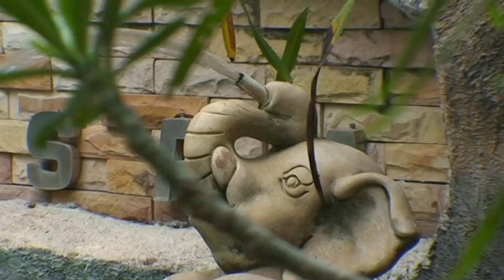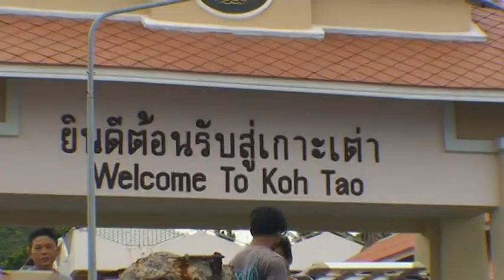Divinginkohtao.mpg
"Yes, I love it. The sea is everything. It covers seven-tenths of the terrestrial globe.
Its breath is pure and healthy. It is an immense desert where man is never alone for he feels life, quivering around him on every side.  There is supreme tranquility.
The sea does not belong to despots. On its surface iniquitous rights can still be exercised, men can fight there, devour each other there, and transport all terrestrial horrors there. But at thirty feet below its level their power ceases,  their influence dies out, their might disappears. Ah, sir, live in the bosom of the waters! There alone is independence.
There I recognise no masters! There I am free."  - Jules Verne. 2000 Leagues Under The Sea.